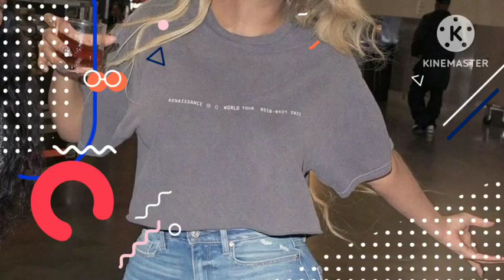Jay-Z admits that he is in love with riri when they were caught together in a hotel room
In the realm of music and celebrity, relationships and rumors often intertwine, captivating the public's curiosity. One such intriguing tale involves the alleged romantic connection between rap mogul Jay-Z and pop sensation Rihanna. While both artists have undeniably left an indelible mark on the music industry, their rumored love affair has sparked widespread speculation and curiosity. In this article, we delve into the rumors surrounding Jay-Z's love for Rihanna, exploring the possibilities and examining the evidence.